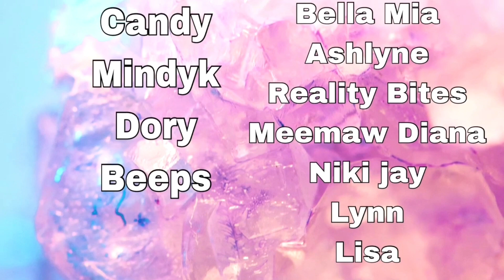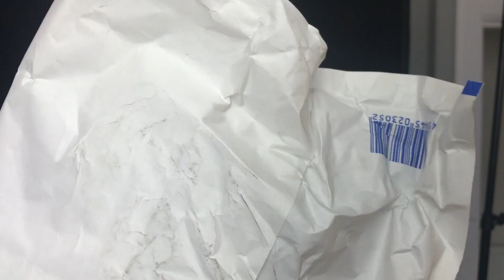Sarah B Sings Flashlight - Jessie J- Acoustic Cover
As you know, my channel is not monitized, so your support in sharing etc means the world to me. SAVING FOR A CAMERA! Help your girl out 😇

As you may know, I no longer qualify for monitizing on my channel.
If you would like to support me, there are a few ways.
2- make a one of donation to paypal to help me pay for my first proper camera

Thank you so much for all of your wonderful support!

Love YOU!